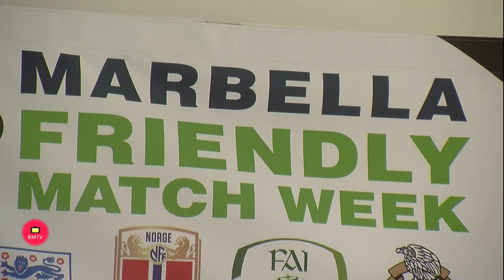Doce selecciones internacionales de fútbol participan en el MFC Marbella Friendly Match Week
Doce selecciones internacionales de fútbol de distintas categorías, desde la Sub 18 a la Sub 21, participan desde hoy y hasta el próximo 12 de octubre en el MFC Marbella Friendly Match Week. El concejal de Deportes, Manuel Cardeña, ha subrayado hoy durante la presentación del evento, junto al director general de Marbella Football Center, Andrés Roldán, que el Ayuntamiento “apoya este tipo de encuentros porque no solo contribuyen a consolidar a la ciudad en el segmento de las concentraciones deportivas, sino que suponen creación de riqueza y empleo”. “El objetivo es que podamos disfrutar de futbolistas de primer nivel durante todo el año”, ha indicado, al tiempo que ha valorado que esta iniciativa, que desplazará a la localidad a más de 600 personas, “confirma la recuperación tras la pandemia de un sector fundamental para la economía local”.

         En concreto, durante esta semana se disputarán tanto en las instalaciones del Marbella Football Center como en la Dama de Noche, a puerta cerrada, un total de 13 partidos de alto nivel entre los combinados de Francia, Bélgica, Inglaterra, México, Rumania, Rusia, Suecia, Noruega e Irlanda, federaciones que participarán en el torneo. En el caso de Inglaterra, México y Suecia acuden cada una con dos equipos de distintas categorías. La primera cita será esta tarde, a las 16.00 horas, con el choque entre Inglaterra y Francia Sub 19, al que seguirá un intenso calendario que puede consultarse en este enlace. “Estamos muy satisfechos de promocionar a Marbella como destino preferente de fútbol y de ayudar a llenar los hoteles fuera de la temporada alta”, ha explicado Roldán, quien ha aludido a la expectación que ha generado la competición, “que es una de las más importantes que hemos organizado hasta el momento”. “Tenemos una lista con ojeadores de 200 clubes de toda Europa que estarán aquí para observar a las futuras estrellas”, ha desvelado.
12 0